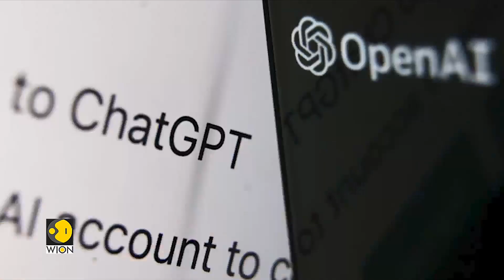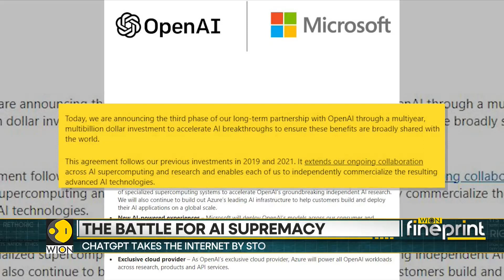WION Fineprint | Google vs Microsoft: Who will win the AI race?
Google is likely to launch its own AI chatbot that will take on ChatGPT. Google has been the go-to search engine for user queries and solutions. However, since the rise and rise of ChatGPT, the search engine giant has been facing some significant competition.